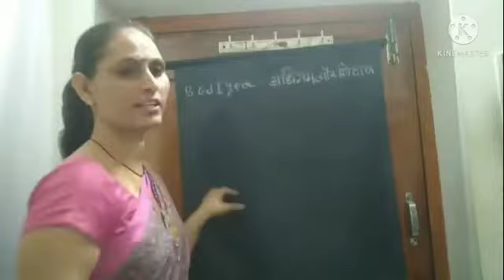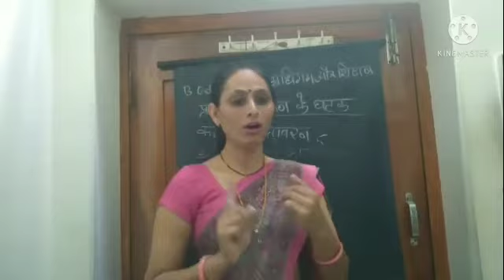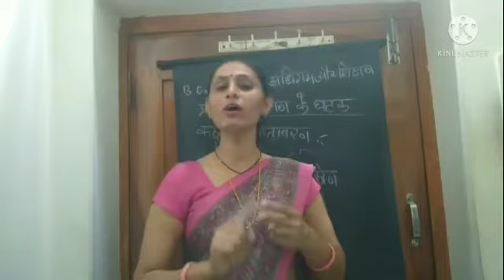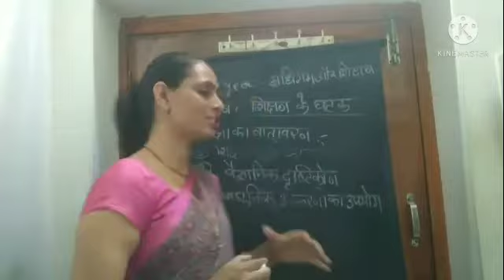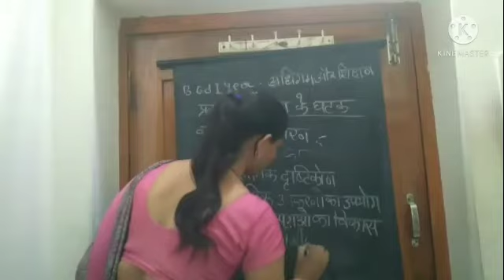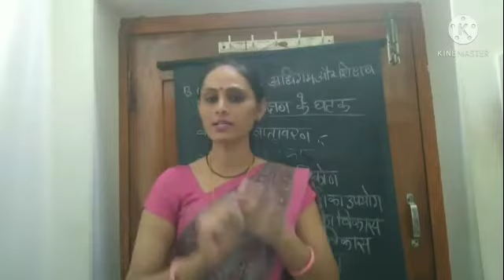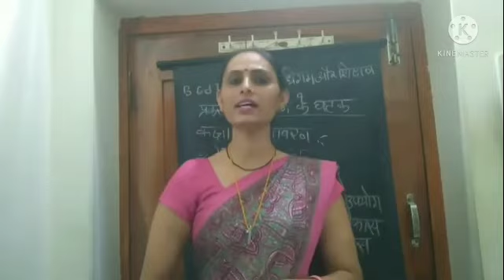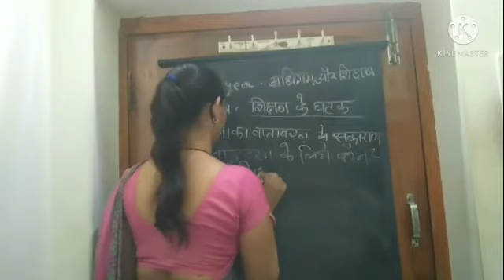08/05/21 प्रकरण:- शिक्षण के घटक व्याख्याता "श्रीमती ललिता कुमारी'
बीएड प्रथम वर्ष, अधिगम एवं शिक्षण